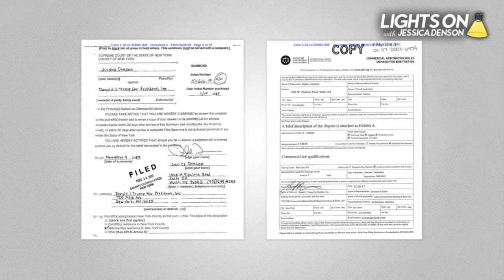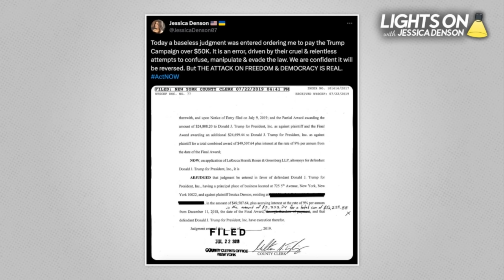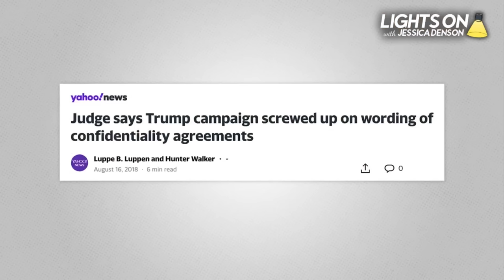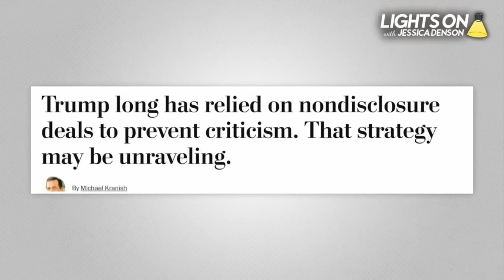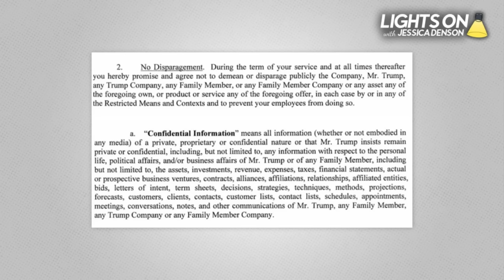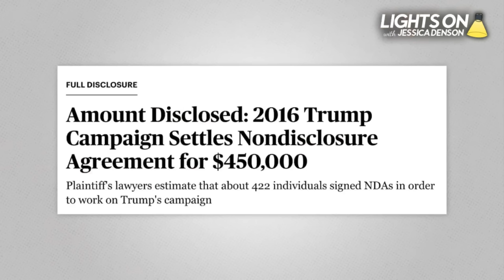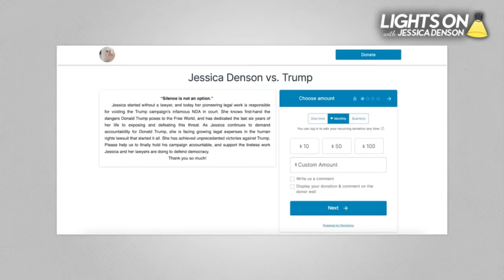Trump NDA Killer Denson Delivers FINAL BLOW to Trump in Court | Lights On with Jessica Denson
Silenced no more!! Jessica Denson and her legal team just scored a sweeping victory invalidating hundreds of Trump NDAs, forever freeing silenced workers to speak the truth about Donald Trump and his campaign. In their first-ever joint interview, Jessica's lawyers David K. Bowles, John Langford, and Joe Slaughter join her to recap the incredible journey she started alone, Trump's illegal use of non-disclosures, and the massive implications of their victory for free speech, accountability, and democracy.